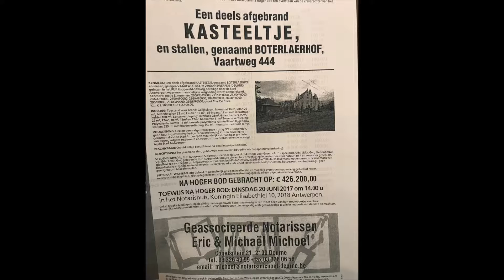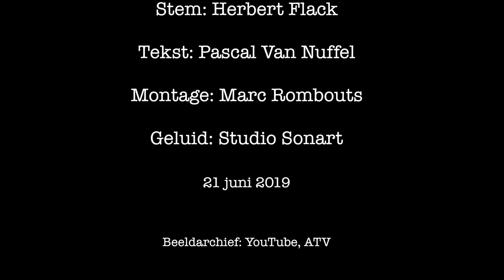Boterlaerhof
Het Boterlaerhof , van vroeger tot nu.